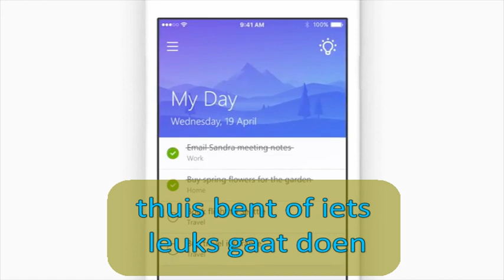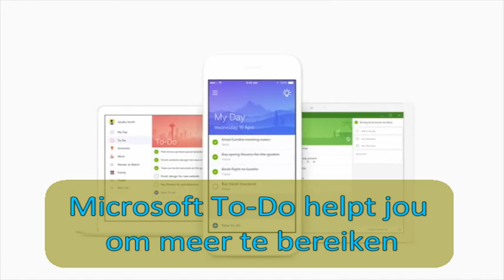Takenlijst maken op je mobiel met Microsoft To Do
Wat is een goede takenlijst? Veel ellende met takenlijsten ontstaan door verkeerd gebruik.
Je wilt rust in je hoofd. Dus geen takenlijst gebruiken is niet de oplossing. Hier lees je hoe je een goede takenlijst maakt, door de meeste valkuilen te voorkomen.
Als gereedschap is Microsoft To-Do een mooi hulpmiddel. Indien je ook outlook gebruikt, sluit dit mooi aan. Je ziet dan je taken van Outlook in de To-Do app op je mobiel, tablet of ipad.